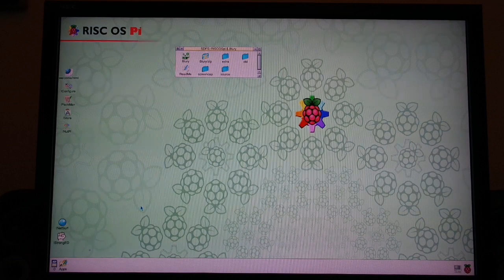Blury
A 832 Byte intro for Risc OS (tested on Raspberry PI3) including bytebeat sound